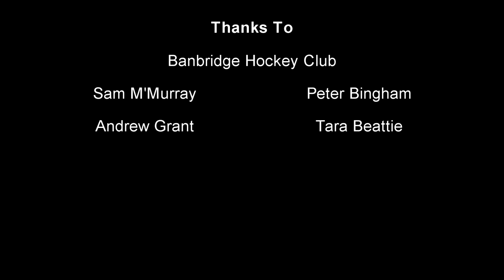Rio's Adventure (Table Tennis To Hockey)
Total Hockey is a retail business based in Northern Ireland